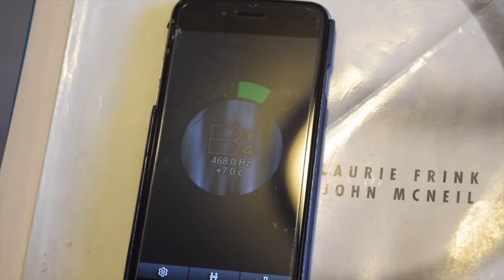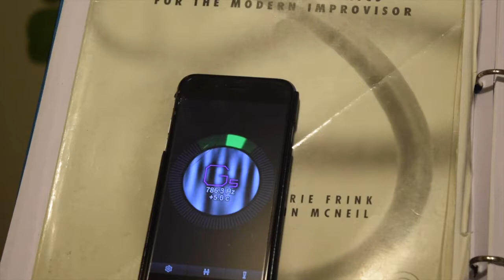How to Use the First and Third Valve Slides on the Trumpet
In this episode, trumpeter Bobby Spellman discusses the slides on a trumpet and how to use them to improve intonation and create splendiferous music.

Now accepting students online and in-person in Brooklyn, Queens, and Manhattan.

Bob's IG: @bobspellman